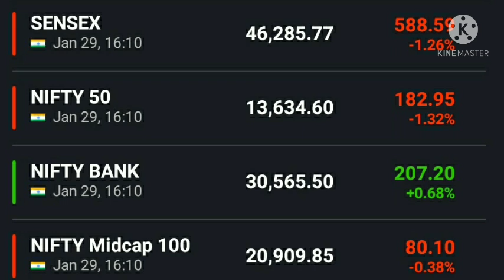Sanjiv bhasin view on market , Sanjiv bhasin top picks calls, intraday call, TCS share,Bajaj finance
TCS share latest news today , Bajaj finance share latest news today , Sanjiv bhasin view on market and give target and analysis on the market